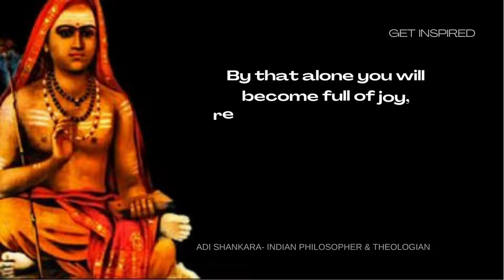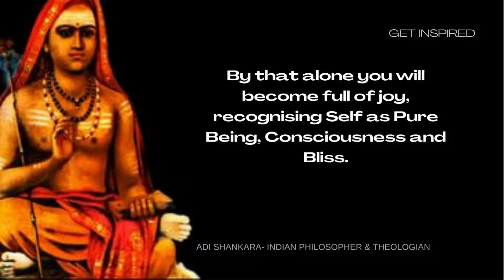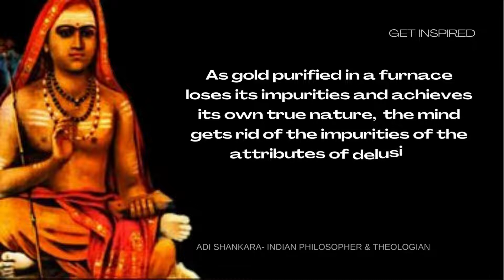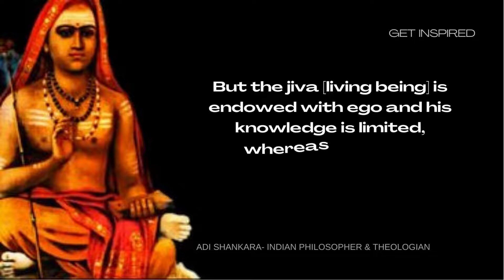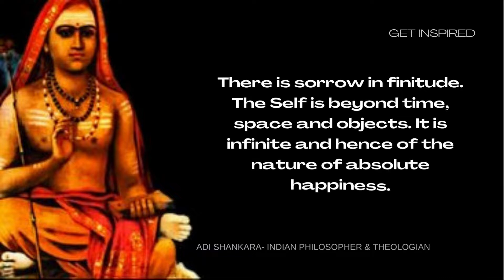Life and Teachings of Sri Adi Shankaracharya (Simple yet valuable)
"He is truly rich who is fully contented."
~Adi Shankara~

Adi Shankara was a shining spiritual light who illuminated the land of Bharat with teachings that are still as impactful as ever.

"Adi Shankara was an intellectual giant, a genius of linguistics, and above all, a spiritual light and the pride of India. The level of wisdom and knowledge he showed at a very early age made him a shining light for humanity." - Sadhguru

Welcome to Get Inspired Nation!

𝑰𝒏𝒔𝒑𝒊𝒓𝒂𝒕𝒊𝒐𝒏𝒂𝒍 𝒒𝒖𝒐𝒕𝒆𝒔 𝒂𝒏𝒅 𝒔𝒂𝒚𝒊𝒏𝒈𝒔 𝒃𝒚 𝒘𝒊𝒔𝒆 𝒑𝒆𝒐𝒑𝒍𝒆

📧 If you have comments, don’t be shy. Leave them in the comments below. 😍